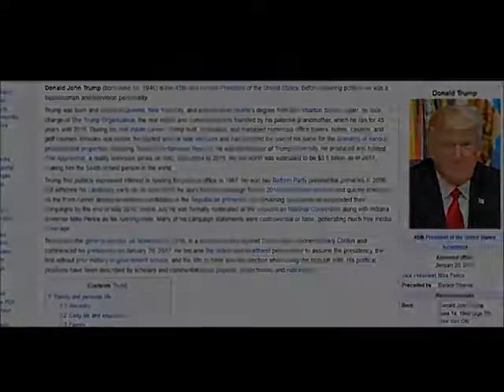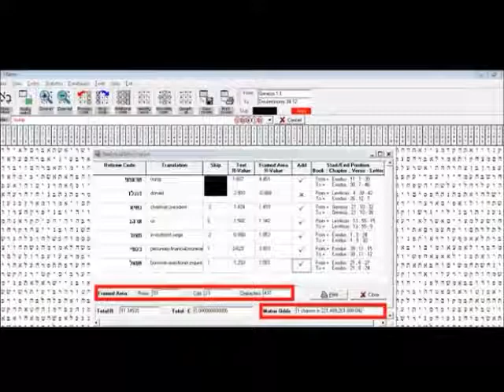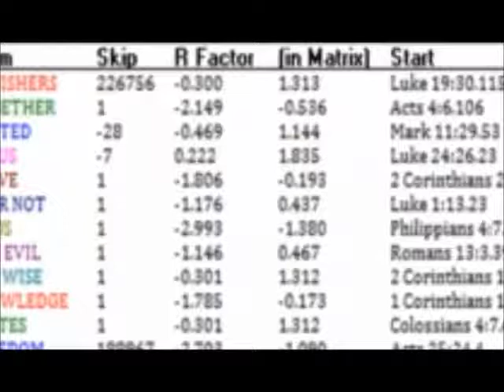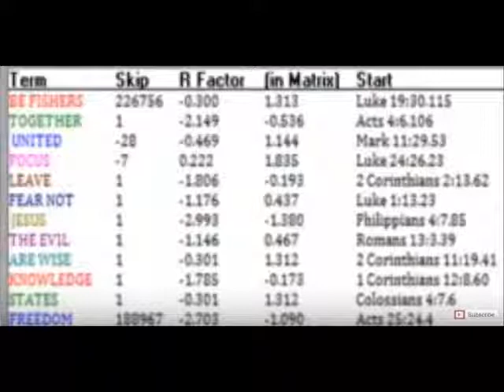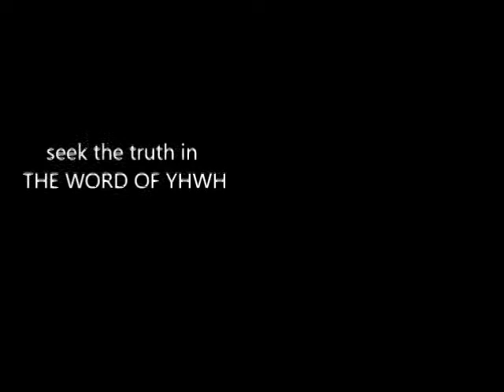Trump Prophecies in BIBLE CODES